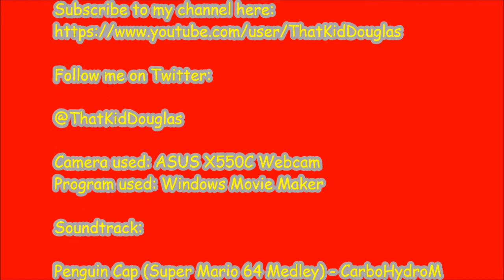Lolcow Theatre: This Is How You Don't Do Behind The Scenes Feat. Brandon Nathaniel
What's worse than a terrible rap music video? A terrible behind the scenes version of that same terrible song.